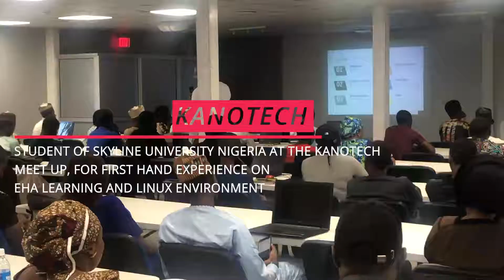KANO TECH Meet-up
The first external hands-on experience by SUN IT Hub, at eHealth Africa, Kano-Tech Meet-up, 2020. The session focused on a demo on how to use eHA eLearning platform and also introduced Skyline University students to the LINUX environment.